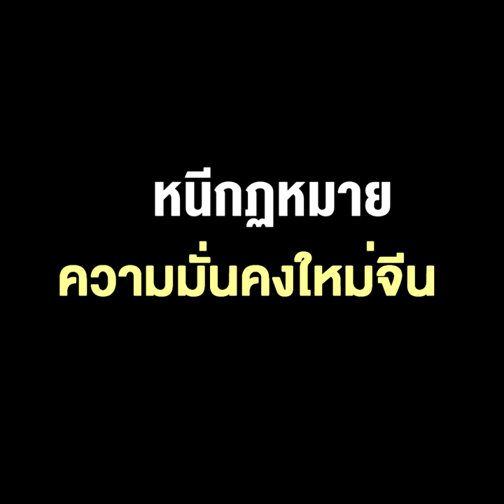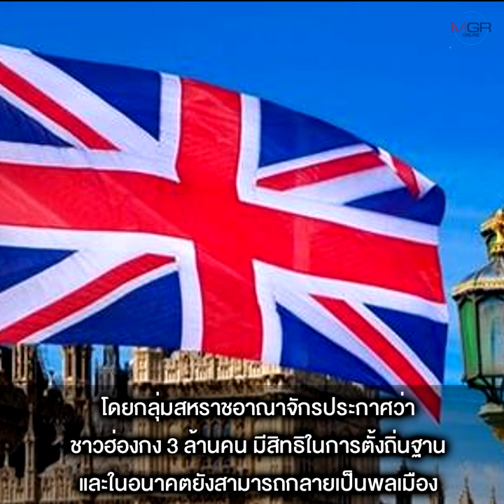สื่อนอกตีข่าวคนรวยฮ่องกงแห่ขอวีซ่าอยู่ไทยระยะยาว หนีกม.ความมั่นคงใหม่จีน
19/07/2020 สื่อนอกตีข่าวคนรวยฮ่องกงแห่ขอวีซ่าอยู่ไทยระยะยาว หนีกม.ความมั่นคงใหม่จีน
นิกเกอิ เอเชียน รีวิว - เว็บไซต์ข่าวของญี่ปุ่นรายงานในวันศุกร์(17ก.ค.) ว่าไทยเป็นหนึ่งในชาติที่ชาวฮ่องกงฐานะดีที่ไม่ต้องการอยู่ภายใต้กฎหมายความมั่นคงฉบับใหม่ที่จีนเพิ่งบังคับใช้ ประสงค์ใช้เป็นถิ่นพำนักในระยะยาว เคียงข้างประเทศอื่นอย่างสหราชอาณาจักรและออสเตรเลีย